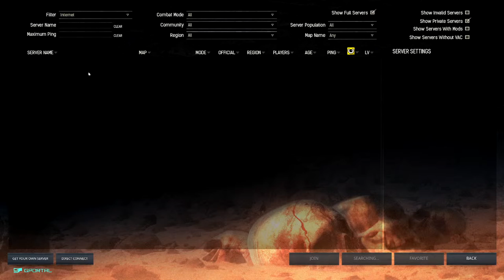Conan Exiles | Thrall Hunting & Setting Up Base Defenses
Conan Exiles Gameplay Let’s Play - An online multiplayer survival game, now with sorcery, set in the lands of Conan the Barbarian. Survive in a vast open world sandbox, build your home into a kingdom, and dominate your enemies in single or multiplayer.